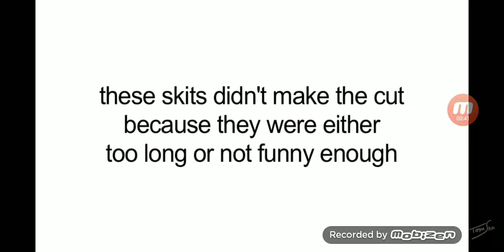asdfmovie2 deleted scenes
By TomSka